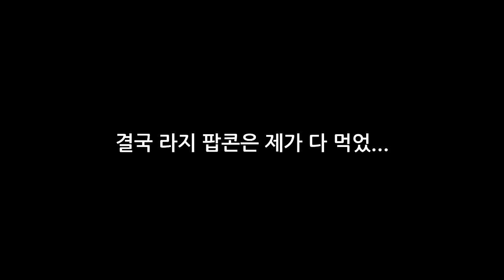영화 베놈 4dx 후기 (효과에 대한 이야기 위주로)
안녕하세요 루피형아입니다.
오늘 개봉한 영화 베놈을 4dx로 보고 왔습니다.

영화는 일반적인 2d로 보기엔 많이 심심할 것 같다는 생각이 먼저 들었고요.
확실히 베놈은 4dx에 최적화 된 히어로물이 아닐까 싶습니다.

스토리 특성상 액션신의 비중이 커서 그런지 4dx 효과 또한 그것에 맞게끔 움직이는데 다소 어지럽게 느끼실 수도 있을 것 같습니다.

그럼에도 불구하고 이 영화를 4dx로 봐야하는 이유는 앞서 말씀 드린 것처럼 초반부터 중반 직전까지의 스토리는 다소 지루한 면이 없지 않아 있기에 이후부터 등장하는 화려한 액션신 등을 고려해본다면 2d로 볼 때의 심심함을 4dx가 커버해주는 느낌이 컸던 것 같습니다.